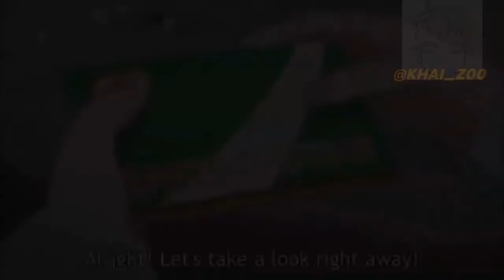Dorohedoro fight scene Caima & Nikaido vs Ebisu malay Fandub collab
support dub malaysia

Credit video by: anime op/ Meliodas kun

Thumbnail credits & info : PKettles